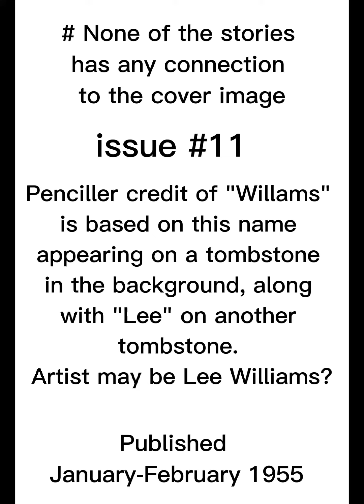Golden Age Sci-fi Horror Comic: Fantastic #11 Comic Book Stories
This issue the stories don't have any relation with the cover page but the stories are great.